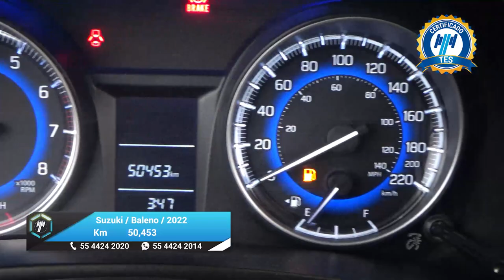Suzuki / Baleno / 2022 - 24957